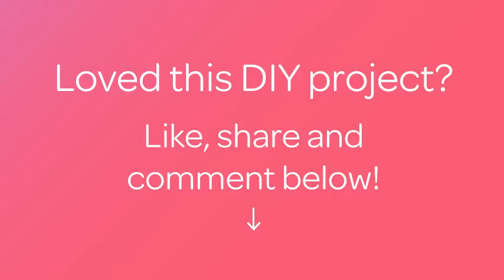Make nice jar for storage - DIY - Guidecentral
About this DIY project:
- Title: Make nice jar for storage

Supplies:
- Empty cans of potato chips
- white paint or primer
- brown dye
- sponge
- pictures
- glue